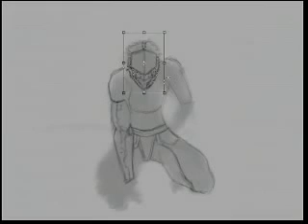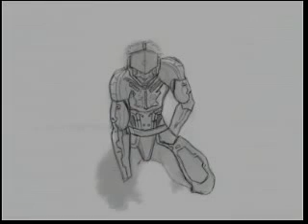Raiden Painting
Raiden from Metal Gear Solid 4.  30x original speed. Photoshop + tablet

Music is kinda inconsistent, since it's from an earlier Metal Gear Solid game. An OverClocked ReMix, "Legend of the Snake," by Reuben Kee.